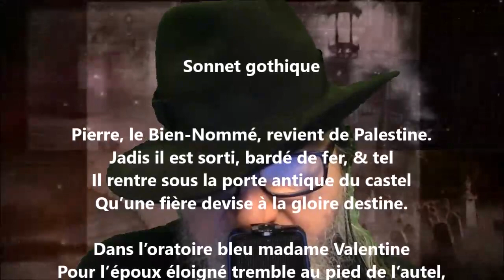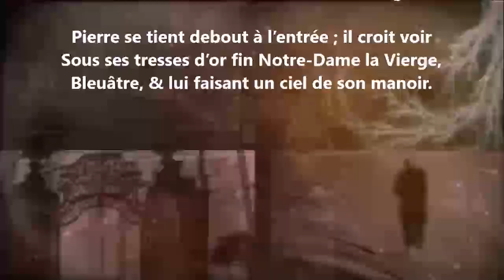Sonnet gothique - Frédéric Plessis lu par Yvon Jean